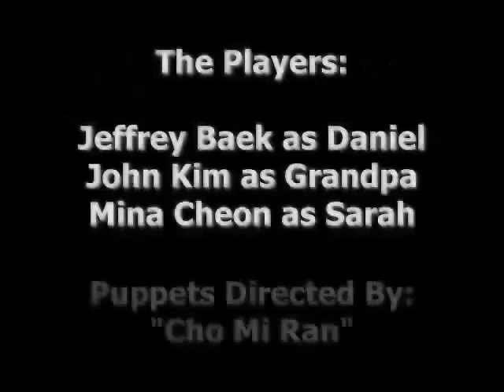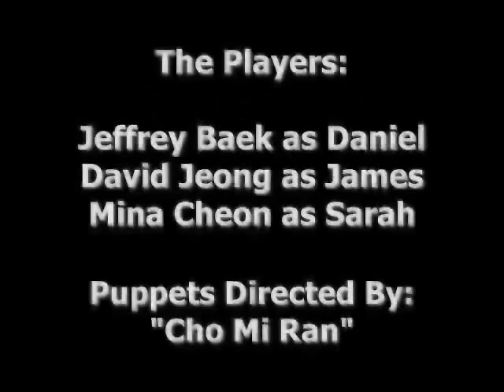Puppet Tales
"About a story  like Jonah" & "Daniel got chicken pox".
Puppet play done at Jesus' Light.
Jeffrey Baek performed and made this film. 11 & 12 Season 1